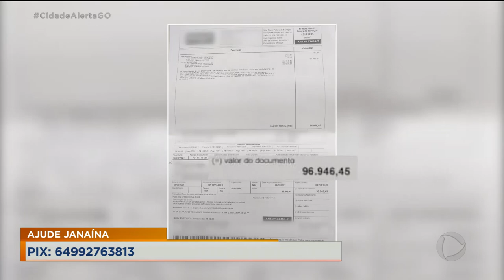BEBÊ MORTO: MÃE DEVE R$ 100 MIL PARA HOSPITAL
AGORA VOCÊ VAI ACOMPANHAR O DRAMA DE UMA MÃE QUE MORA EM JATAÍ. ELA PERDEU O BEBÊ COM 45 DIAS E AGORA DEVE QUASE 100 MIL REAIS PARA UM HOSPITAL. ESSA DÍVIDA É SOMA DO TRATAMENTO FEITO PARA TENTAR SALVAR O FILHO QUE NÃO SOBREVIVEU.